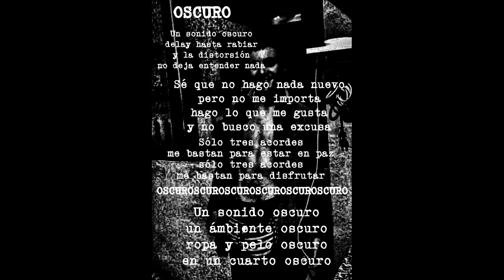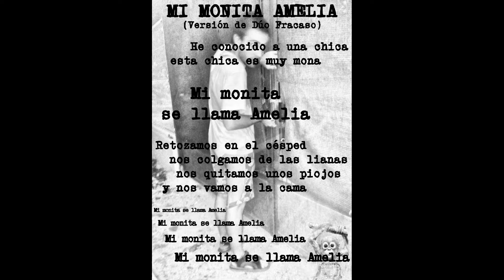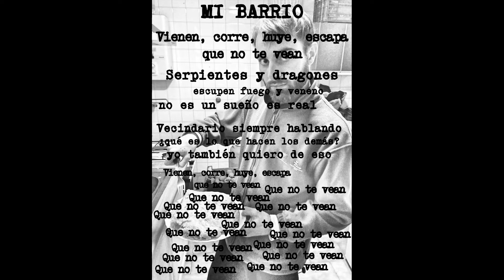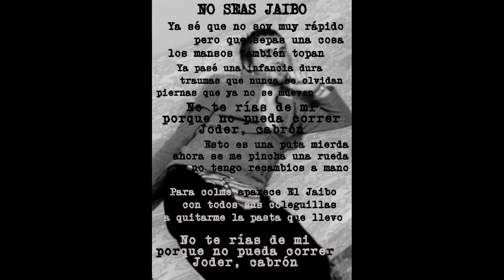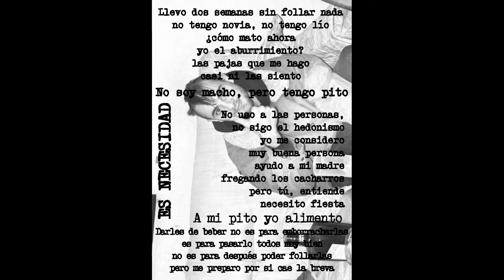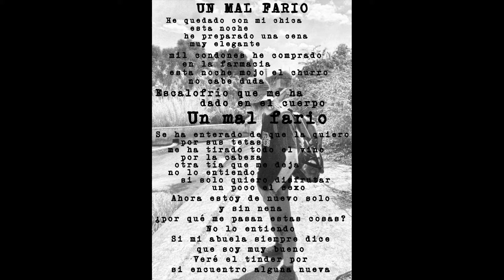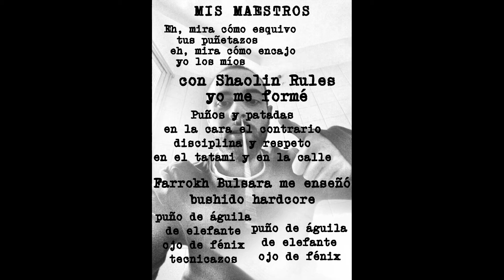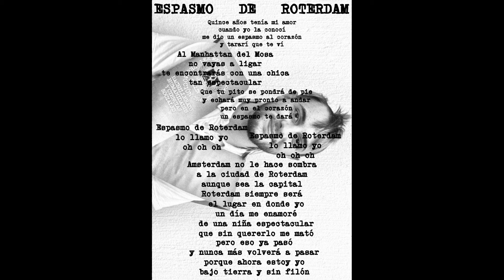Iosef Spanish - Soy siniestro... total (2021)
1-. NO BUSQUES MÁS 00:05
2-. OSCURO 01:48
3-. SOY SINIESTRO 04:08
4-. MI MONITA AMELIA (Versión de Dúo Fracaso) 05:28
5-. EL NORTE NOS COME 06:38
6-. MI BARRIO 07:41
7-. NO SEAS JAIBO 09:10
8-. ES NECESIDAD 10:47
9-. SU NARIZ ES UN TEMPLO (Versión de Siniestro Total) 11:53
10-. H.U.E.R.T.O. (El increíble encuentro entre Fran Rubio y Borja García) (Versión de Siniestro Total) 13:22
11-. UN MAL FARIO 14:58
12-. MIS MAESTROS 16:34
13-. ESPASMO DE ROTERDAM 17:50
14-. ESPAÑA VERDE Y NEGRA 19:57